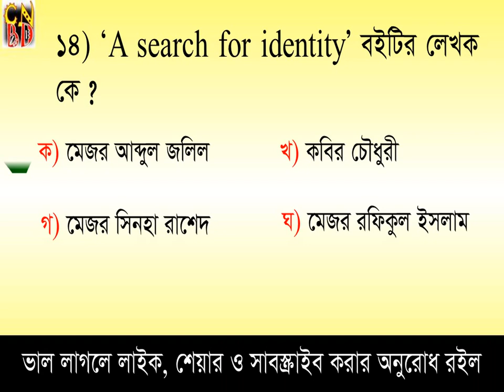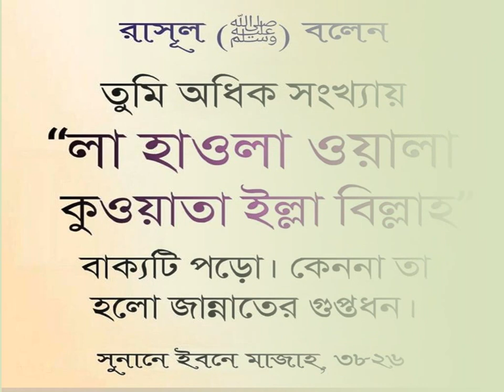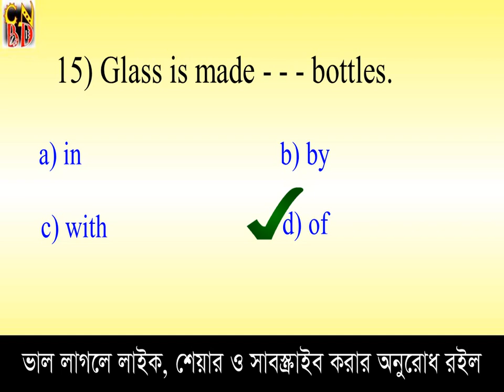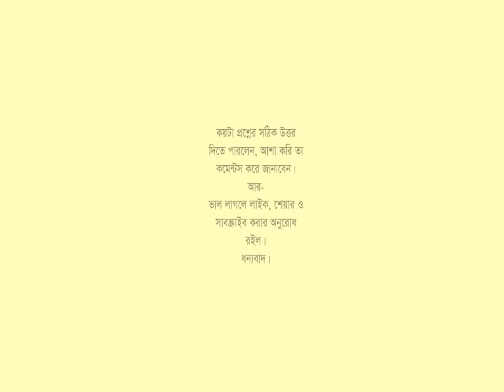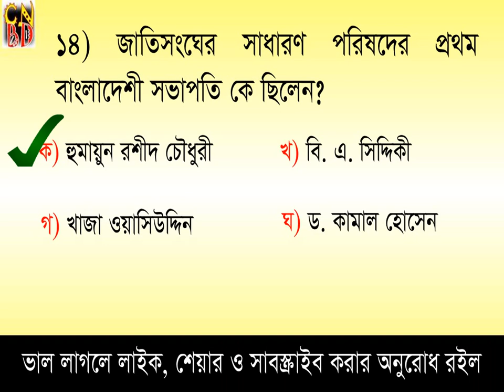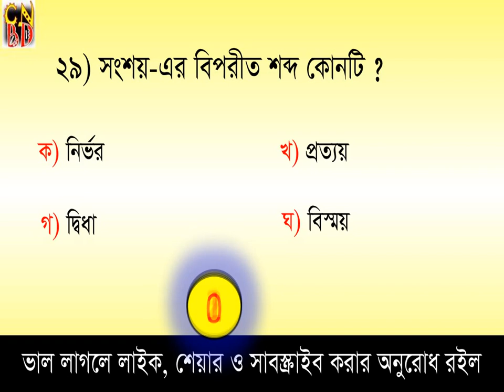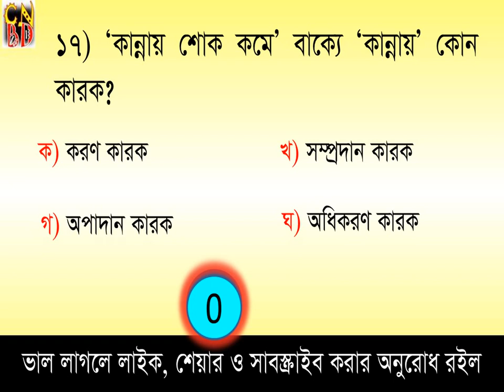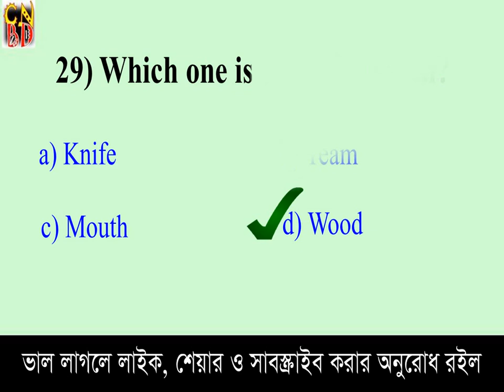প্রাথমিক শিক্ষক নিয়োগ পরীক্ষা-২০২০ || বাংলা-ইংরেজি-সাধারণ জ্ঞাণের ৫১০টি এমসিকিউ || যাচাই করুন নিজেকে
Primary Teacher Job Exam Preparatio, Test yourself, Here you can learn 50 questions besides you can test yourself.

যে কোনো নিয়োগ পরীক্ষায় কমন আসার মতো ৫০টি গুরুত্বপূর্ণ এমসিকিউ। । যাচাই করে নিতে পারেন নিজেকে। প্রতিদিন একটি করে পর্ব দেওয়ার চেষ্টা করব। প্রতিটা পর্বেই থাকবে অধ্যায় ভিত্তিক প্রশ্ন।

আর ভালো লাগলে লাইক ও ফেইসবুকে শেয়ার করার অনুরোধ থাকলো।  ধন্যবাদ।